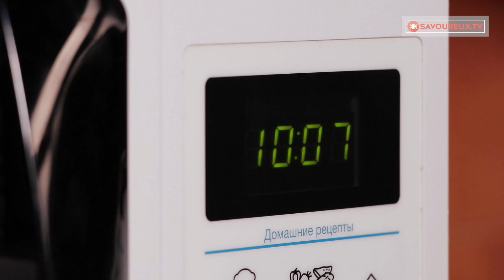Dîner instantané avec 5 pommes de terre. Un délice au micro-ondes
Ingrédients:
pommes de terre bouillies - 500 g
Diamètre du moule 24 cm
Faire cuire à feu doux 10 min de chaque côté